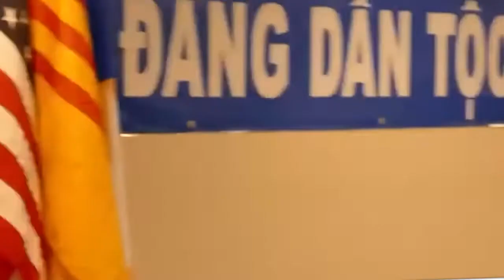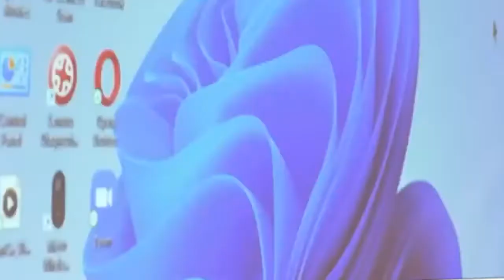Tiếng nói của những người bất khuất.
VIETNEWS TV KÊNH TRUYỀN HÌNH CỦA NGƯỜI VIỆT

Trang thông tin Thời sự xã hội, Trong nước & Quốc tế được cập nhật một cách nhanh nhạy và chính xác bằng tiếng Việt.
Ghi danh  theo dõi kênh YouTube của VietNews TV để luôn được cập nhật những video tin tức hấp dẫn và thú vị:

Đừng quên theo dõi các kênh thông tin trên mạng xã hội của VietNews TV: